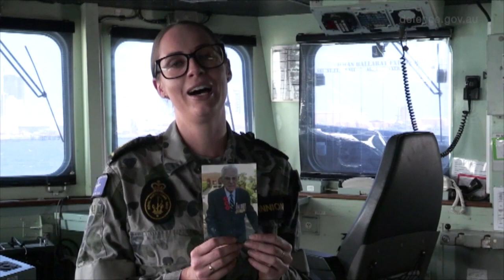Navy sailors reflect on Anzac Day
Anzac Day is a time to reflect on the contribution made by all of our past and present servicemen and women who have chosen a life of service to their country. The Anzac spirit lives in the hearts and minds of all Australians as we acknowledge the courage and sacrifice of those who contributed so much in shaping the identity of this proud nation. Approximately 1,500 ADF members are currently deployed to the Middle East Region on Operations ACCORDION, OKRA, HIGHROAD, and MANITOU. They continue the Anzac spirit while serving overseas.